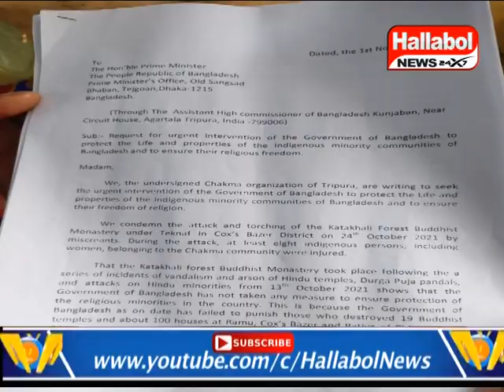Chakma Association placed deputation over communal tensions in Bangladesh